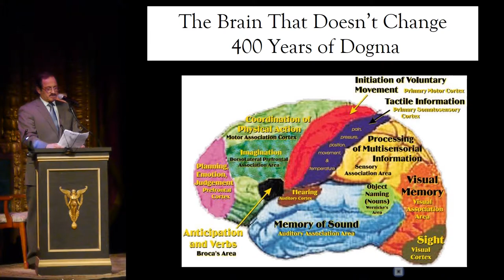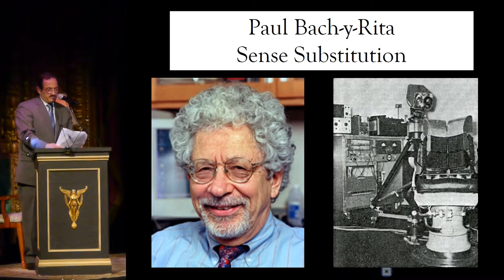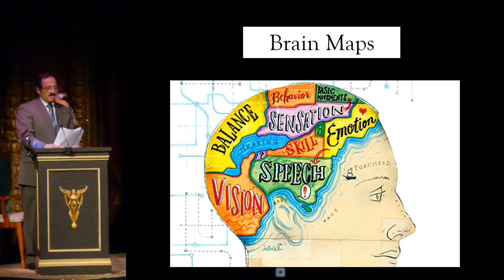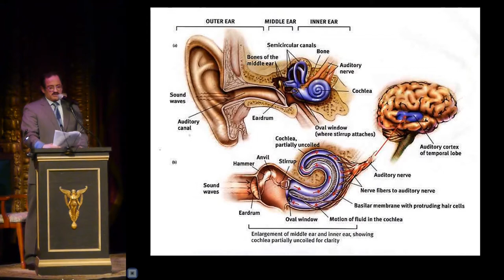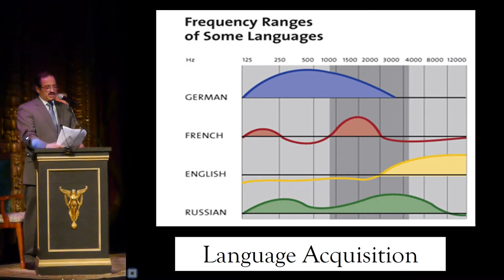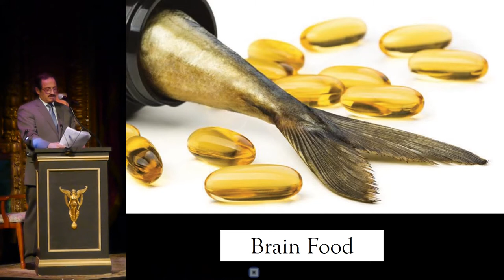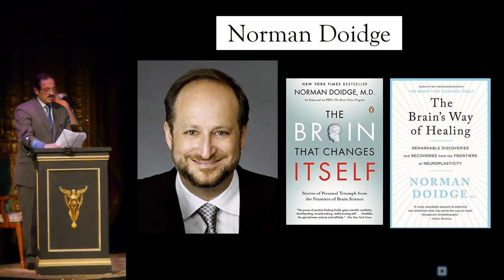Bozeman PK18 - Michael Koster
Michael Koster
You Can Teach an Old Dog New Tricks: Advances in Neuroplasticity